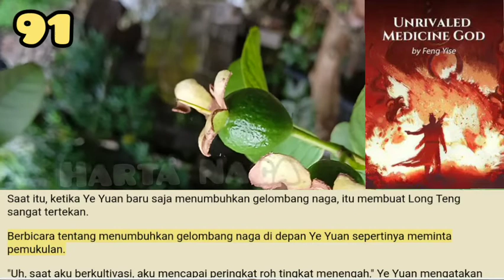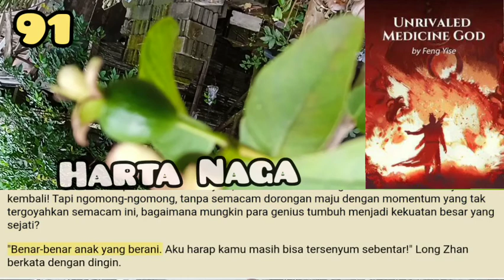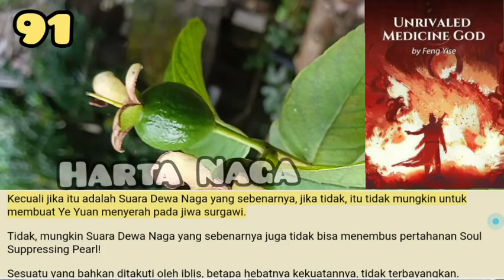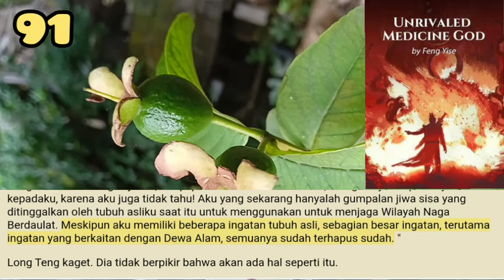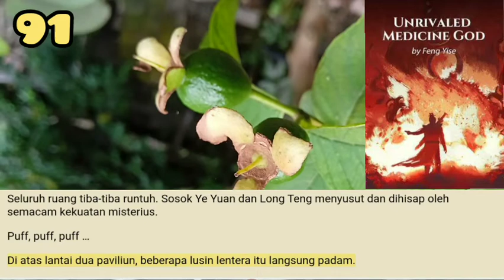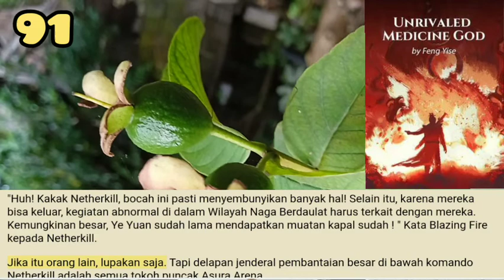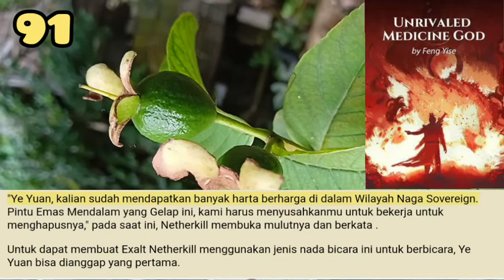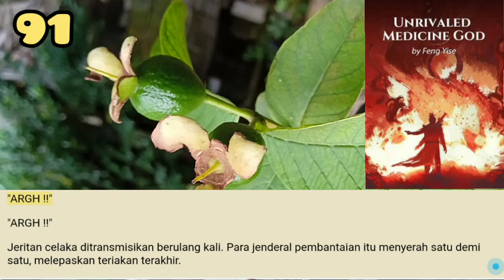Harta Naga, , UMG 91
Dalam pandangannya, Ye Yuan harus sangat bersemangat untuk mendapatkan artefak suci kelas transenden dengan kekuatannya. Tapi ketika Ye Yuan melihat Heavenly King Bell, dia seperti sumur tua tanpa riak.

storian gallery